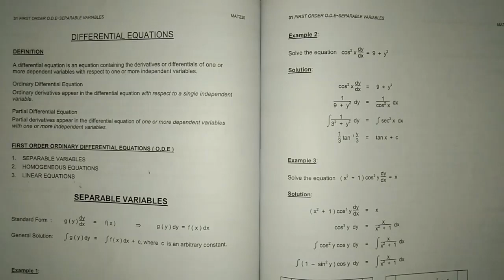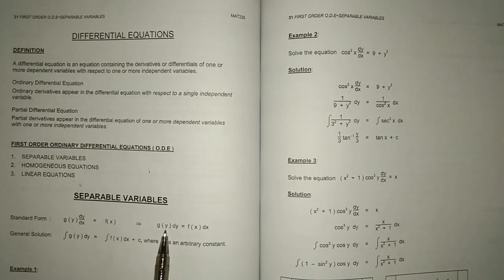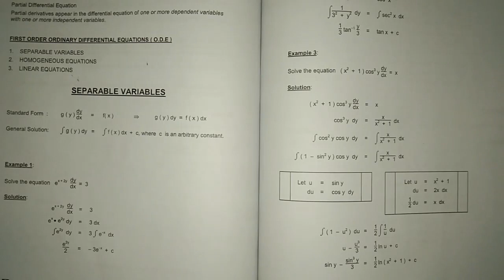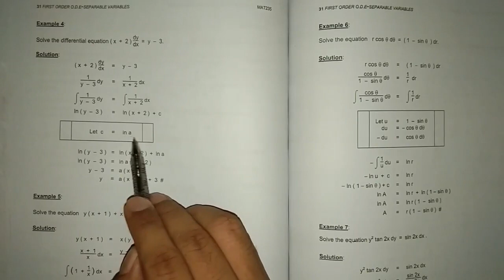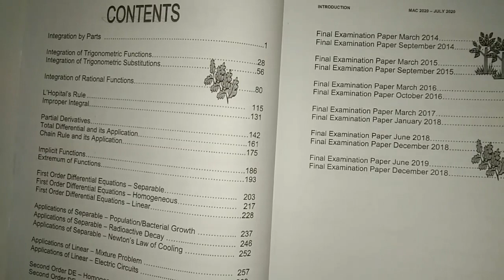CHAPTER 4 ORDINARY DIFFERENTIAL EQUATIONS - Part 1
Chapter 4 MAT235 Calculus II for Engineers UiTM